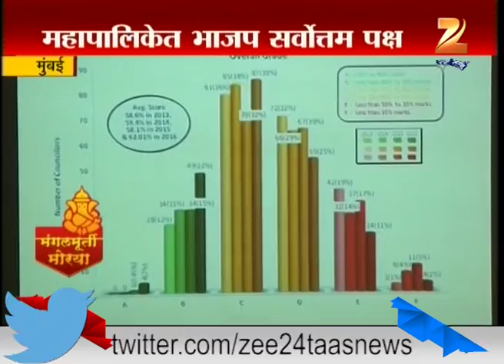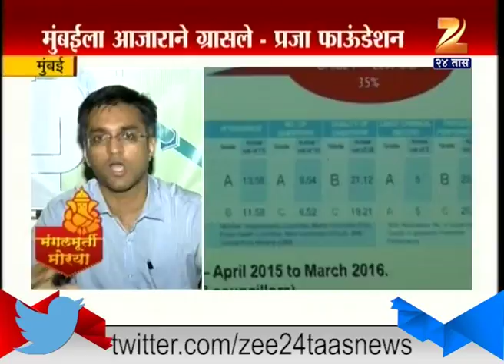Mumbai Report Card Of Municipal Council 2016